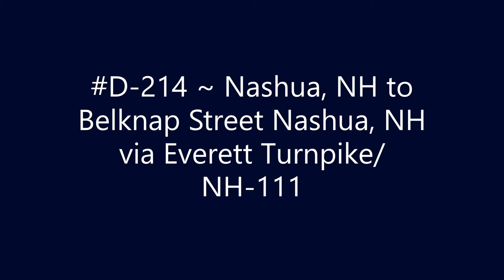D-214 ~ Nashua, NH to Belknap Street Nashua, NH via Everett Turnpike_NH-111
Nashua, NH to Belknap Street Nashua, NH via Everett Turnpike_NH-111.